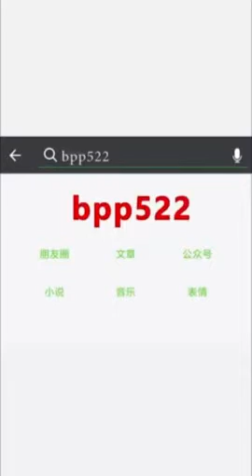다리 건널때 조심이 최고